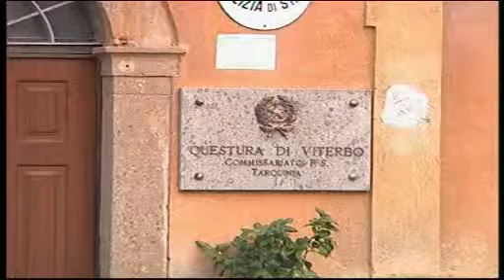TG Alto Lazio 08/11/2012 h. 19,45 - 2^ parte